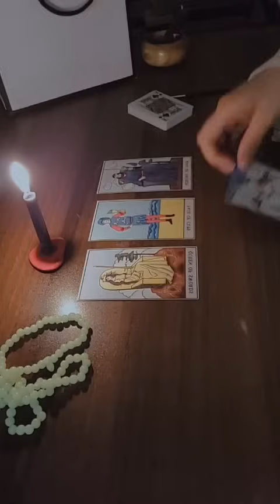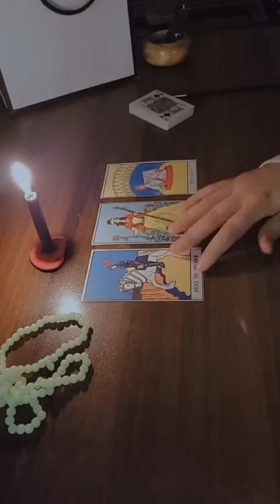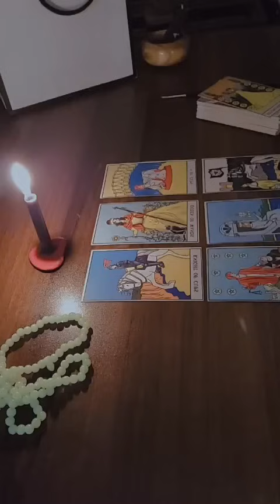الحب بينكم اكبر مما يستوعبه قلب أو عقل بشر